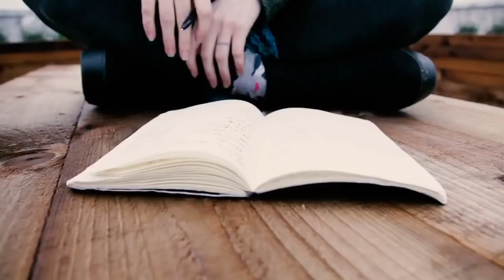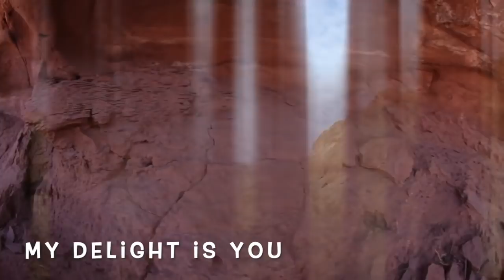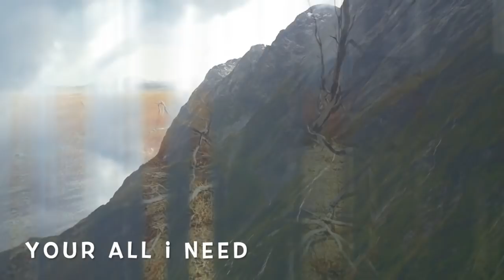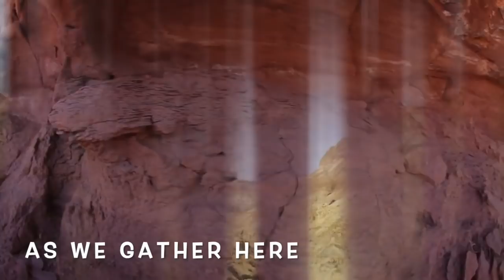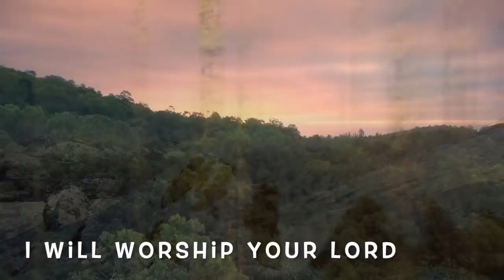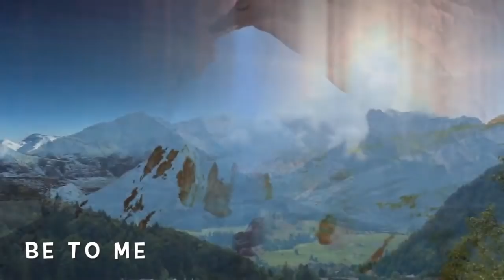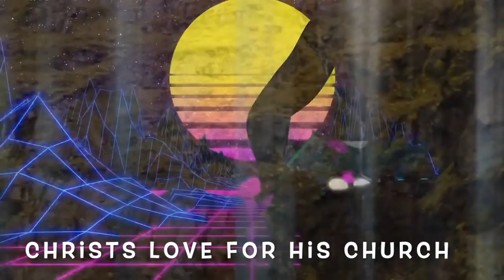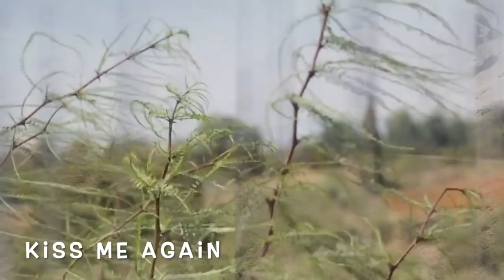Praise and Worship Playlist -Produced by Waterfall Studios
Praise and worship playlist -produced by waterfall studios. This video contains a video of 2 albums written and produced by Waterfall and Doghouse Studios. The 2 albums are called Magnify and Lovesick.

Interfaces
UAD Apollo 8

Speakers
KRK Rokit 5

Outboard Gear
Focusrite ISA 2 -Mic Pre

Stam SA4000 -Compressor
DBX160A -Compressor
Drawmer DL441 -Compressor
TL Audio C5021 -Compressor
MCU Pro Universal Control Surface
Vintage Maker Passive Discrete Summing Mixer 32x2 -Summing Mixer

Mics
Rode NT1 /Rode NT2